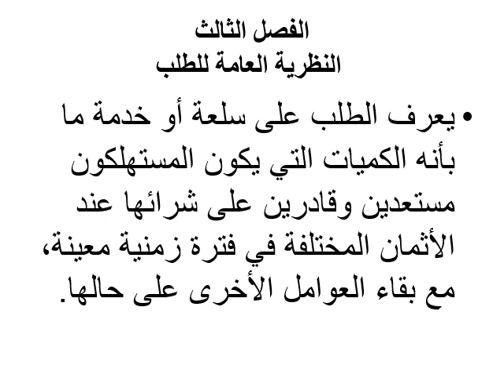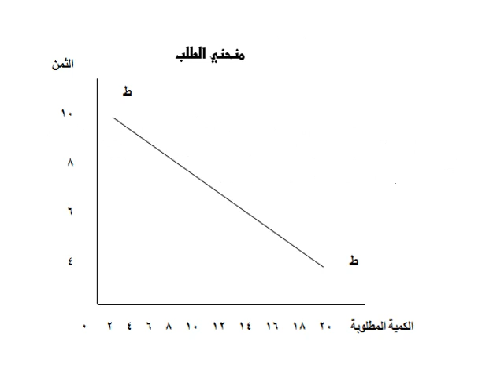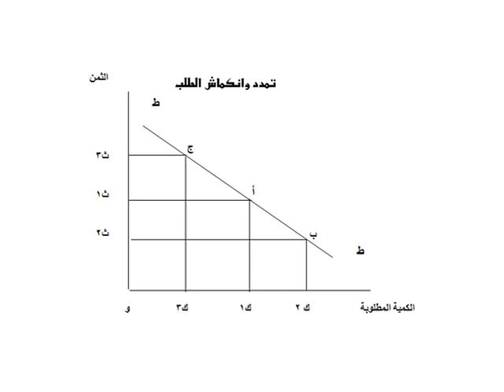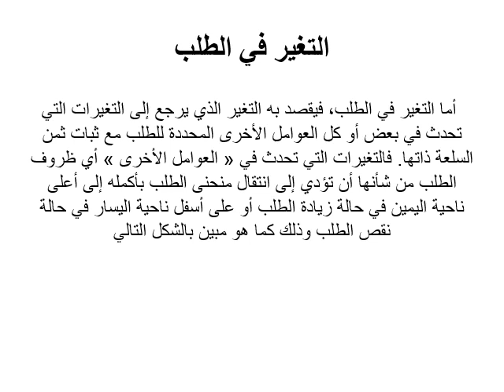مبادئ الاقنصاد الجزئي - متطلب سابق - د/ محمد عباس - المحاضرة الثالثة